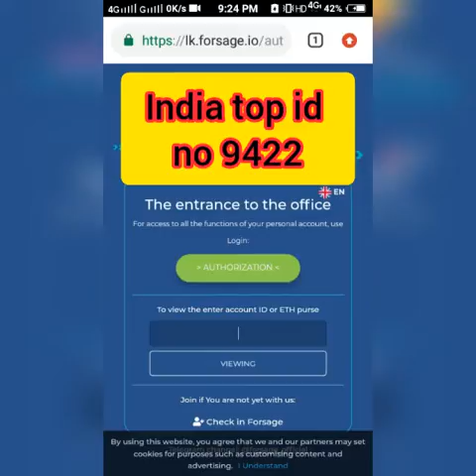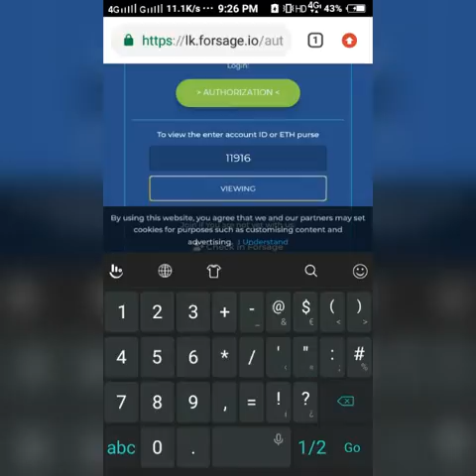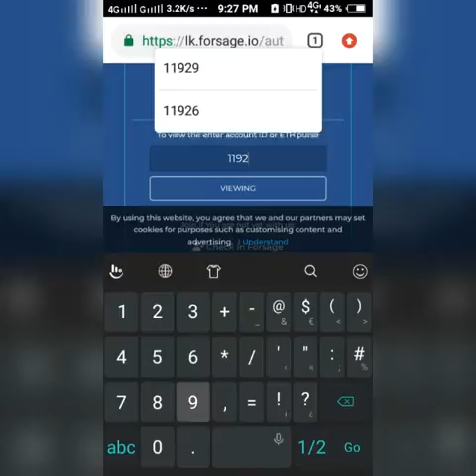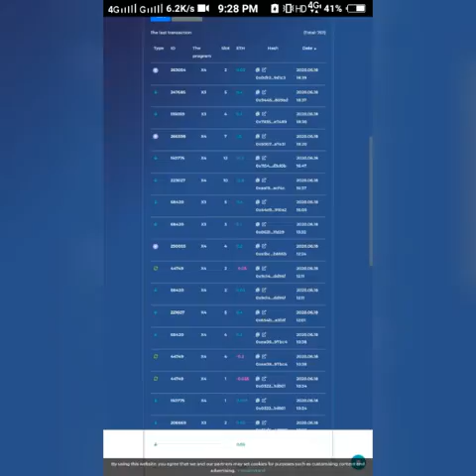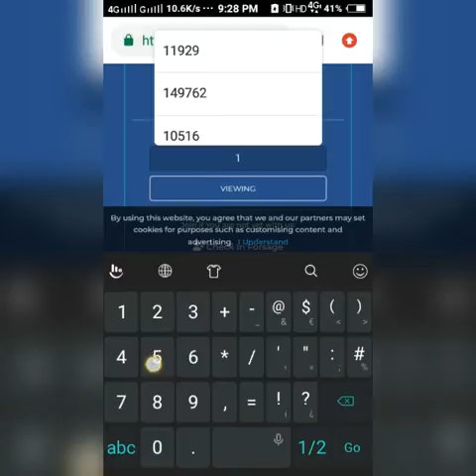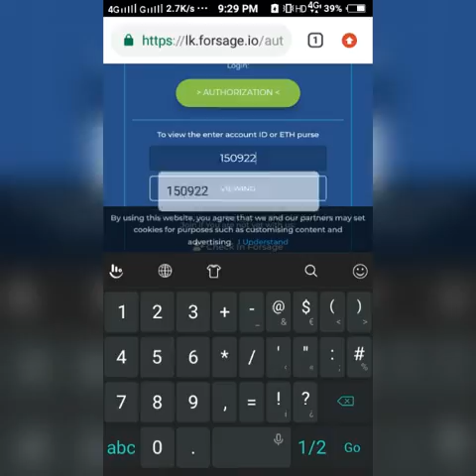Forsage top 10 Id Forsage Ethereum business plan hindi urdu ||7906718154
Hello dosto